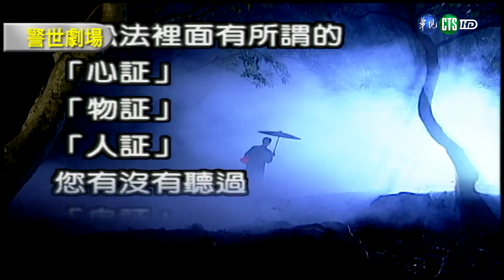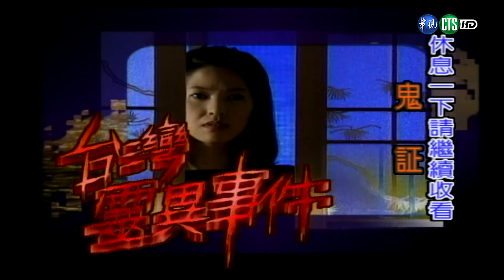【警世劇場 台灣靈異事件HD】鬼証(上) 字幕版